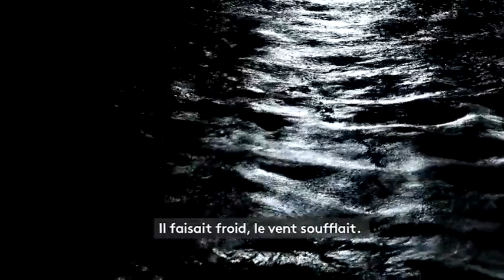Loza, 5 ans, réfugiée - franceinfo:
Loza, 5 ans, est partie du Soudan et a traversé la Méditerranée à la nage. Récit.